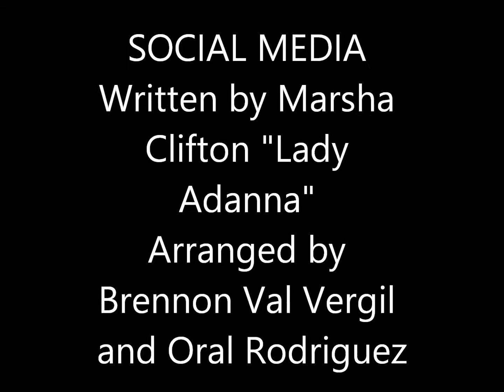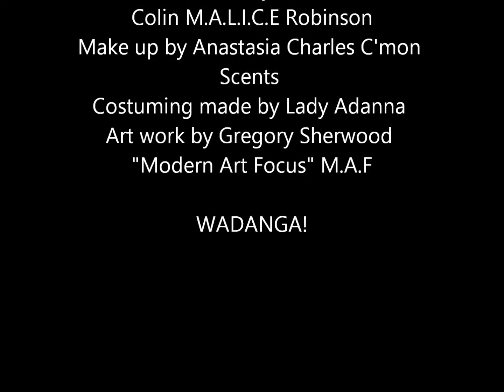Social Media by Lady Adanna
Written by Lady Adanna
Special Thanks to M.A.L.I.C.E (Musically Adapted Lyricist Initiating Cultural Enjoyment)